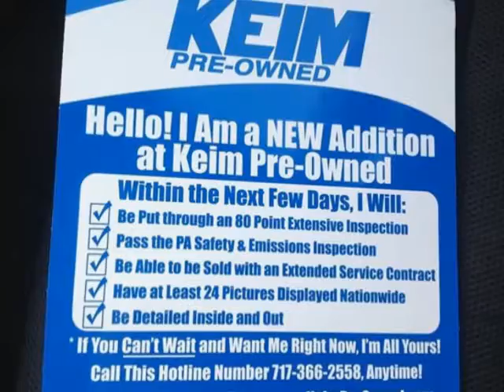2006 Honda Accord Sdn LX SE AT Sedan - Lancaster, PA